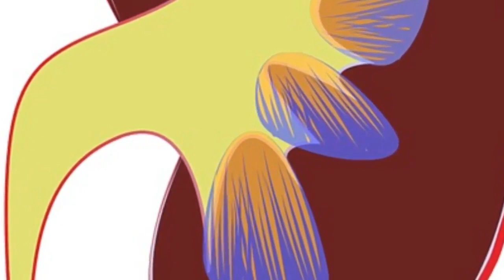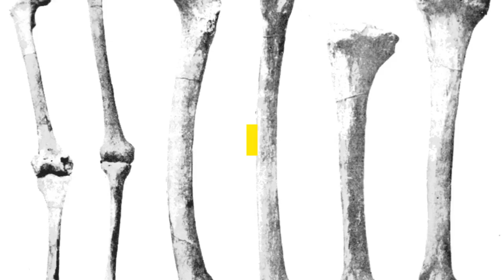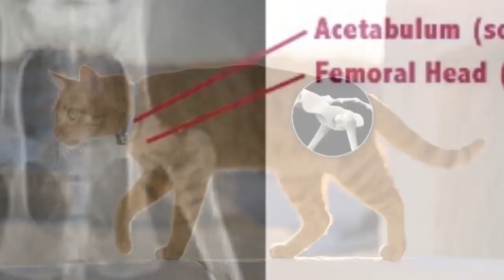MAINE COON KRANKHEITEN - Rassetypische Krankheiten der Rasse Maine Coon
Die Maine Coon ist ein der beliebtesten Rassekatzen in Deutschland. Dennoch hat sie, genau wie andere Katzenrassen, ihre eigenen, rassetypischen Krankheiten – und davon leider verhältnismäßig viele. Welche das sind und was man gegebenenfalls dagegen tun kann, sehen wir uns in diesem Video an.